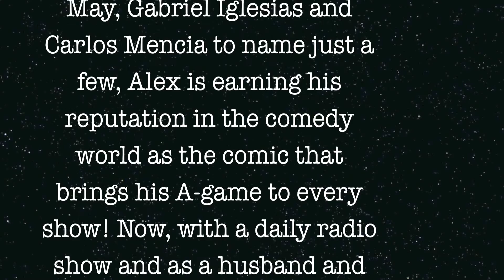Alex Elkin Clip 7min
Promotional material for Alex Elkin - Comedian.